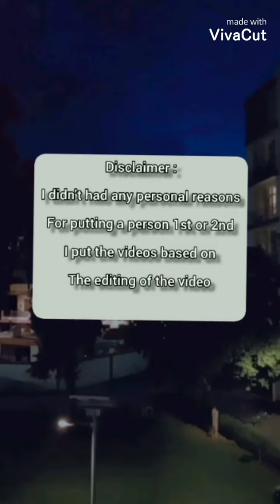Contest Results are here!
winners video link

rewards will be given soon